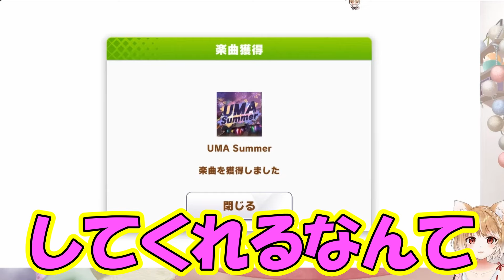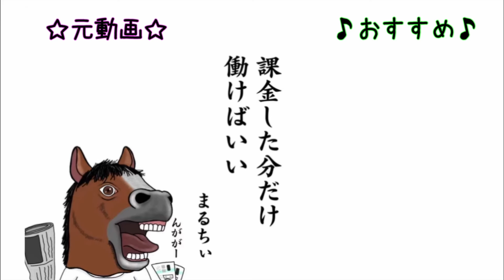【ウマ娘】ライブ反応集㊳『UMA Summer』【まるちぃ】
00:00 動画開始
01:20 ライブ開始
04:46 いつものおまけ

元動画
【ウマ娘】ハフバストーリーとライブ鑑賞、チャンミ走るぞおおおおおおおお！【ウマ娘プリティーダービー】